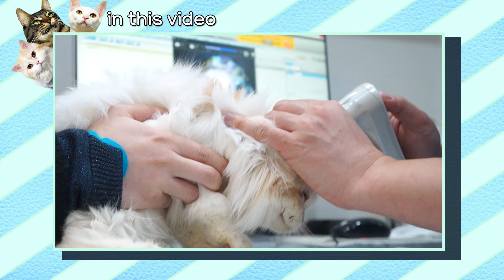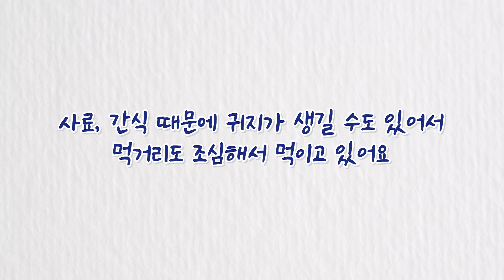평생 왕건이 귀지랑 살아온 고양이😭 귀청소를 해줍시다! (Eng)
애교는 아기 고양이였을 때 귀진드기가 있었어요.
치료를 해서 이제는 귀진드기가 없지만
그 이후로도 까만 귀지는 귀에 가득해요 ㅠㅠ
귀청소를 해도 금방 생겨나고요.
여러 병원에도 다녀보고, 먹는 것도 관리하고 있지만
좀처럼 없어지지는 않네요 ㅜㅜ

🐾냥꼬들 소개

🐾 사용하는 제품 정보 & 리뷰